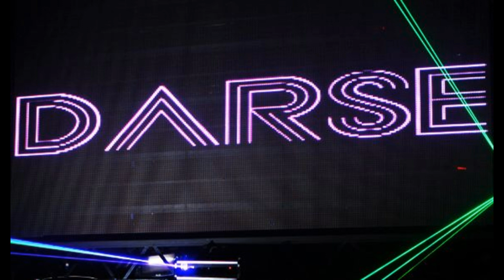Da Para Darse - 25/08/2014 - Perros de la Calle